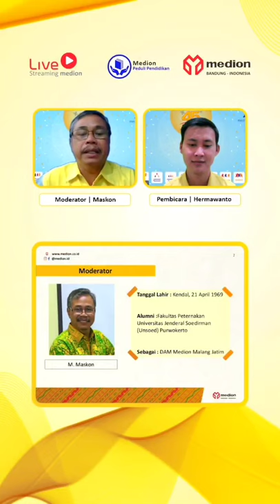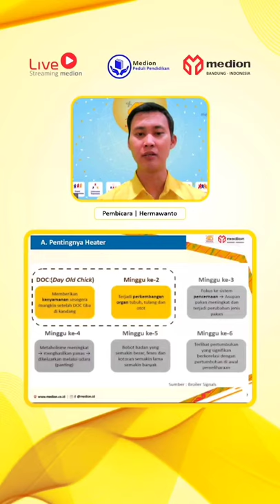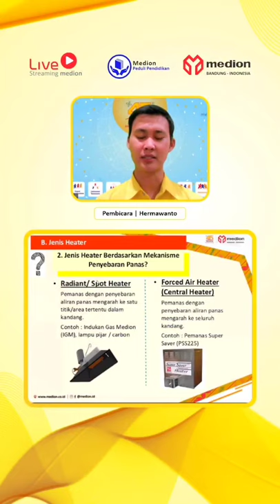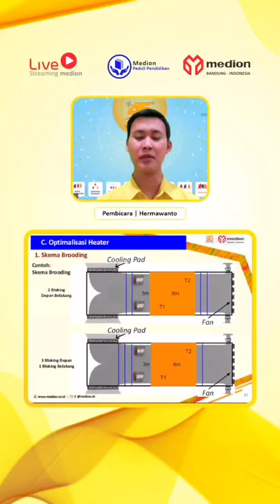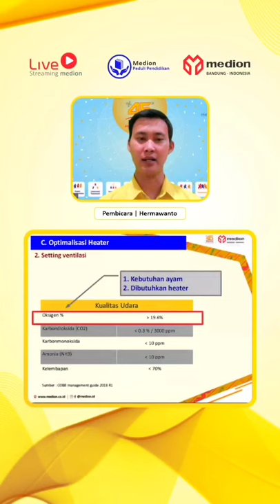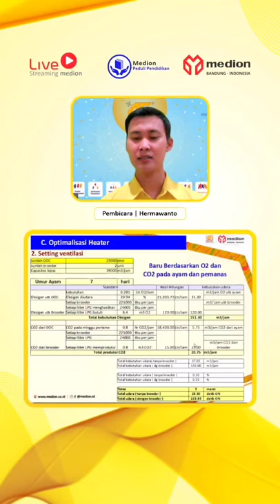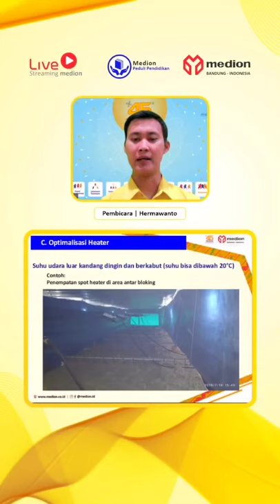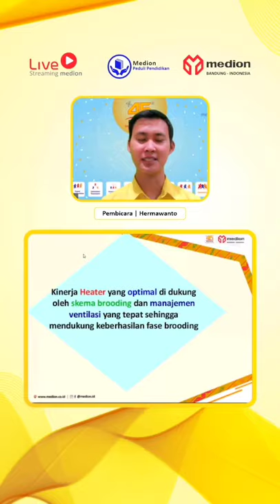Live Streaming Medion #48: Optimalisasi Heating System Pada Kandang Closed House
Pembicara : Hermawanto P,A.Md
Moderator : M. Maskon

Sinopsis : Kemampuan thermoregulator ayam yang belum optimal pada fase brooding perlu didukung dengan tambahan alat pemanas untuk memberikan kenyamanan ayam, sehingga perkembangan kekebalan tubuh dan organ pencernaan pada ayam juga optimal. Kinerja alat pemanas tersebut dipengaruhi oleh beberapa faktor diantaranya skema area brooding dan seting ventilasi di dalam kandang. Seting ventilasi yang dimaksud tidak hanya kebutuhan udara ayam tetapi mempertimbangkan kebutuhan udara untuk proses pembakaran pada heater.